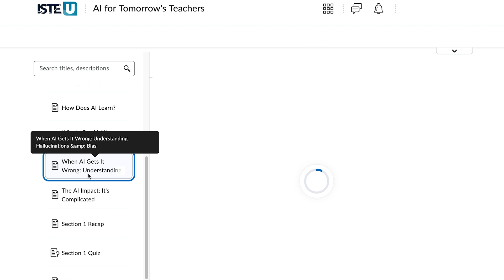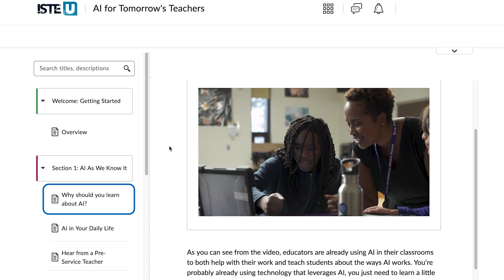ISTE AI for Tomorrows Teachers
Discover ISTE's AI for Tomorrow's Teachers, designed specifically for education faculty and pre-service teachers. This comprehensive 5-hour program provides foundational knowledge about AI with hands-on activities to build practical skills in creating prompts, generating images, and using AI tools responsibly for teaching and learning in a classroom setting.

Available in English and Spanish, this turnkey-ready content requires no prior knowledge and includes interactive activities, videos, resources, and assessments. Upon completion, participants receive a certificate from ISTE U.

Perfect for EPP faculty and pre-service teachers looking to understand AI's potential in education while addressing ethical concerns and misinformation. Supported by Microsoft Philanthropies.